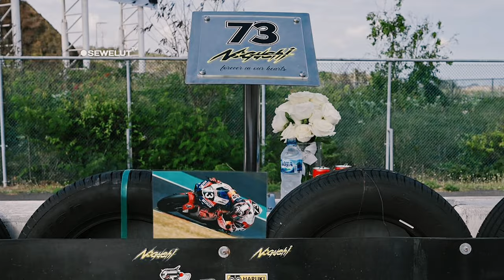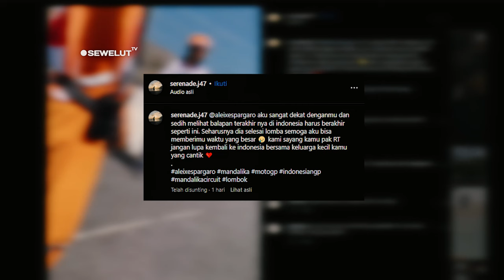TERAKHIR BALAPAN DI MANDALIKA ❗ KISAH SEDIH Aleix Espargaro DAN Taka Nakagami BIKIN MEWEK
Kecelakaan mengerikan itu menyebabkan bendera merah dikibarkan dan balapan dihentikan. Noguchi kemudian dibawa ke rumah sakit. Kondisinya sempat dinyatakan stabil saat tiba untuk mendapat penanganan lebih lanjut.
Akan tetapi, takdir berkata lain. Noguchi dinyatakan meninggal dunia pada Rabu 16 Agustus 2023 pukul 17.40 WITA (16.40 WIB).
Di sana terlihat Nakagami begitu sedih ketika mengingat Tewasnya rekan Satu negara dengannya itu. Ia terlihat berdoa di pinggir lintasan yang di tandai dengan foto Noguchi yang di taruh di sela-sela Ban pelindung lintasan.

Tak hanya itu kisah sedih juga di alami Pembalap MotoGP Aleix Espargaro. Dalam sebuah unggahan instagram Seorang Marshal Mandalika memperlihatkan Kekecewaan Aleix Espargaro yang Gagal Finish karena terjatuh. Ia sangat kecewa dan menangis di pinggir lintasan karena ini merupakan balapan Terakhirnya di Mandalika indonesia.
Dalam unggahan instagram @serenade.j47 ,ia menuliskan.
“@aleixespargaro Aku sangat dekat denganmu dan sedih melihatmu balapan terakhirnya di indonesia harus berakhir seperti ini. Harusnya dia selesai lomba, semoga aku
Memberimu waktu yang besar, kami sayang kamu pak RT, jangan lupa kembali ke indonesia bersama keluarga kecil kamu yang cantik”. Tulis dalam unggahan tersebut.